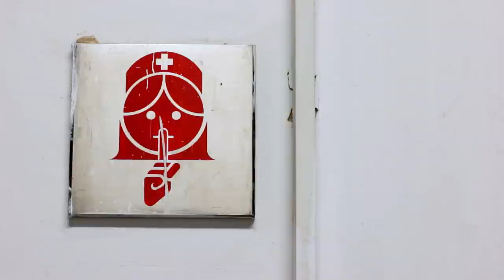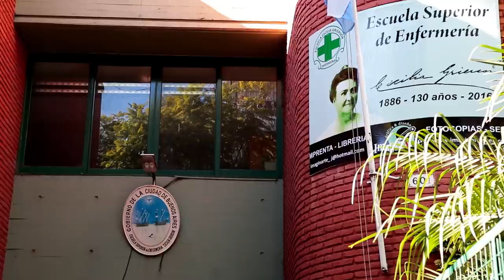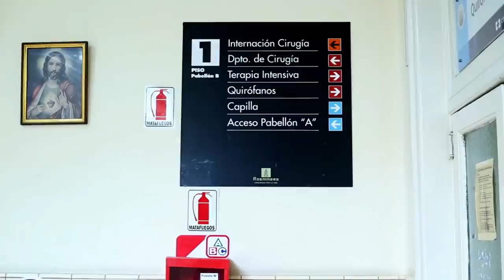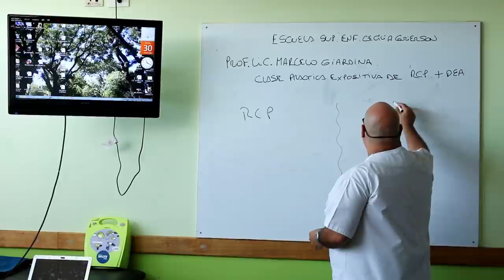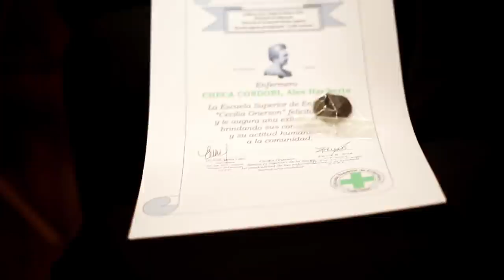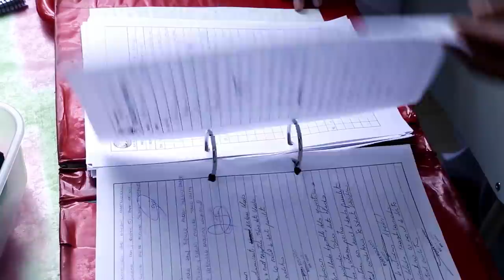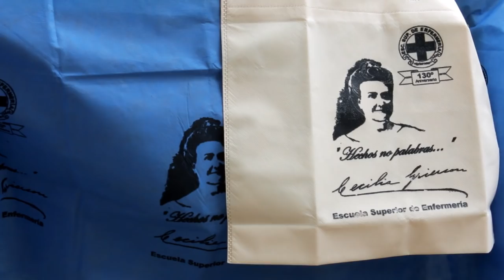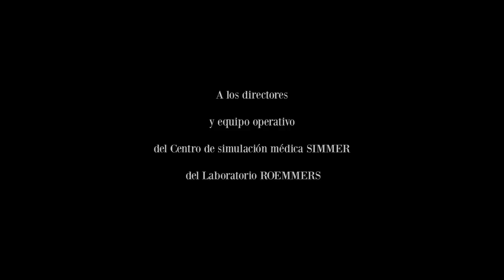El arte de cuidar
Mención Especial en XI Encuentro Hispanoamericano de Cine y Video Documental "Contra el Silencio Todas las Voces" en la categoría de Arte y Sociedad / mayo 2020 - México.
Festival Cine con Riesgo 6ta Edición 2019 - Buenos Aires, Argentina.
Great Message International Film Festival 2019 - Maharashtra, India.
9th Dada Saheb Phalke Film Festival 2019 - India.
3rd Indian World Film Festival 2019 - Hyderabad, India.
"El arte de cuidar" es un documental que integra la mirada observacional con la musicalidad que contienen las acciones inspiradoras, el trabajo invisible que nutre a la sociedad de humanismo. Documenta el trabajo de profesores y alumnos de la Escuela de Enfermería Cecilia Grierson que entienden que el cuidado al otro es el motor para una transformación social. Cumplen 130 años y lo celebran con un show artístico protagonizado por toda la comunidad de la escuela.

"The art of caring" is a documentary that integrates the observational point of view with the musicality that inspiring actions contain, the invisible work that nourishes the society of humanism. It documents the work of teachers and students at the Cecilia Grierson School of Nursing who understand that caring for others is the engine for social transformation. They turn 130 years old and celebrate it with an artistic show starring the entire school community.